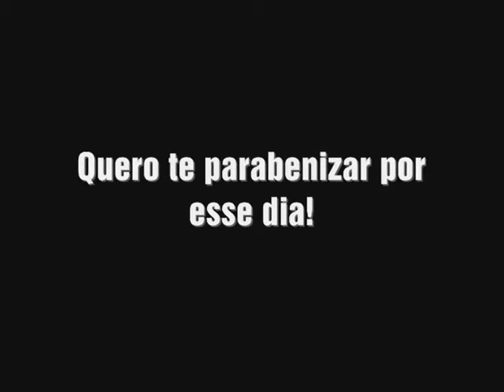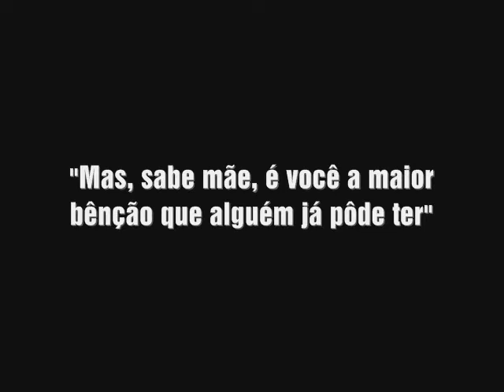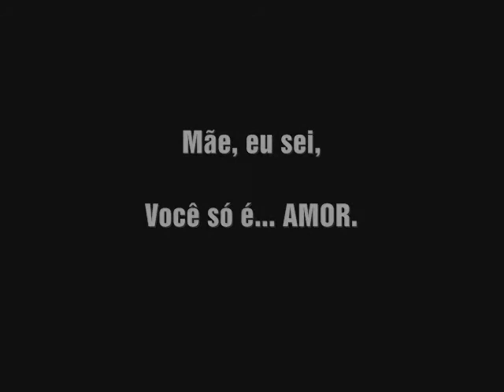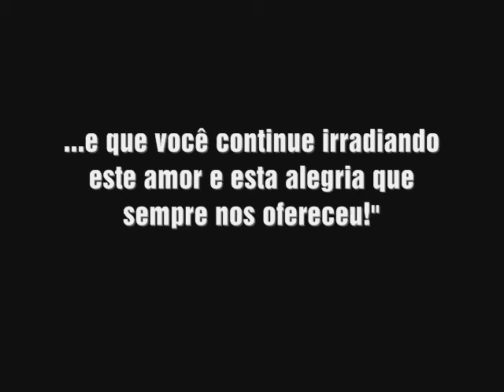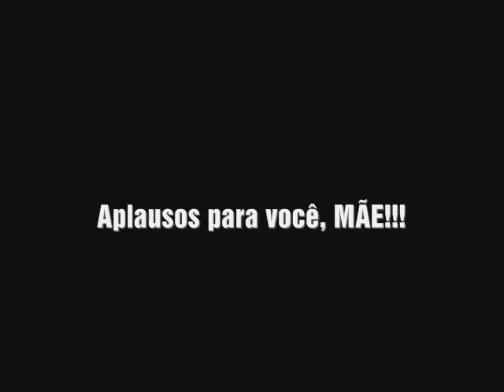Homenagem para as mães - Dia das Mães 2010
Parabéns pra vc MÃE.